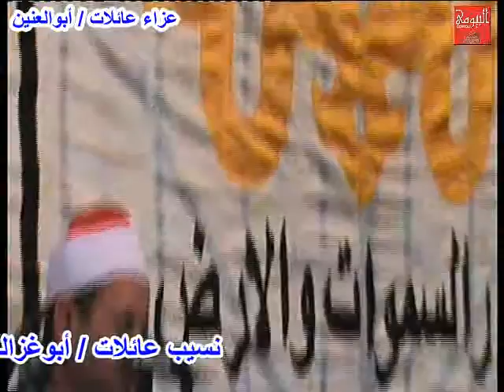الشيخ خالد أحمد شكر عزاء عائلات أبوالعنين الدلنجات بحيرة رقم5